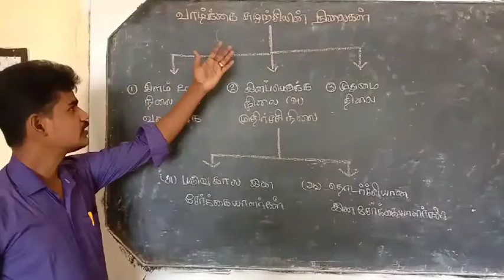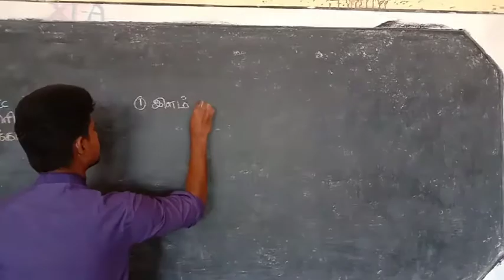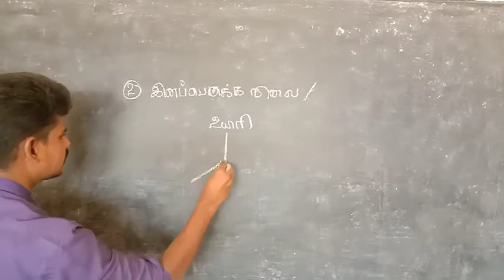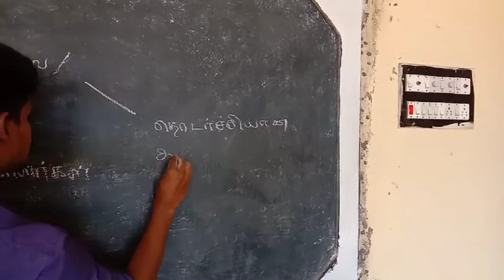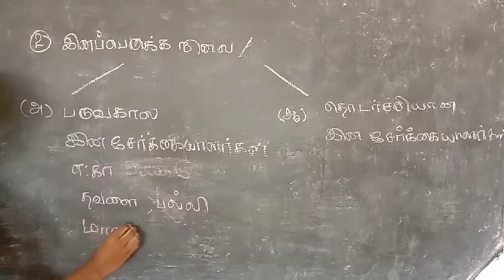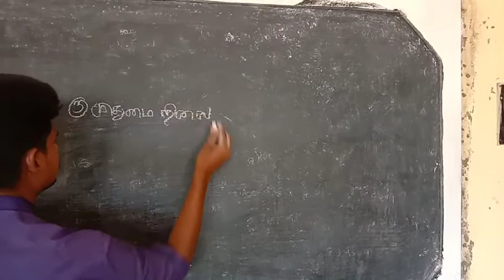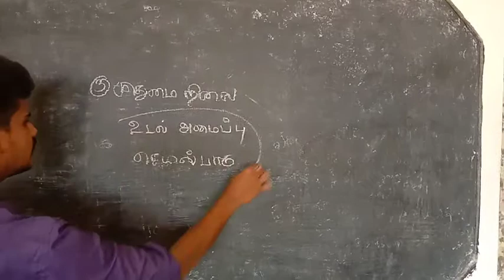+2 விலங்கியல் பாடம் -1 இனப்பெருக்க முறைகள் (தொடர்ச்சி )